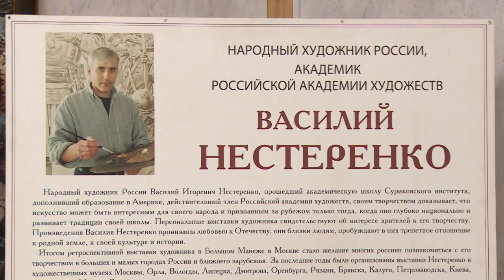Музей мужества в Щёлковском Тринити парке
Живая история. В недавно созданном Тринити парке щелковским школьникам рассказали о подвиге Подольских курсантов.